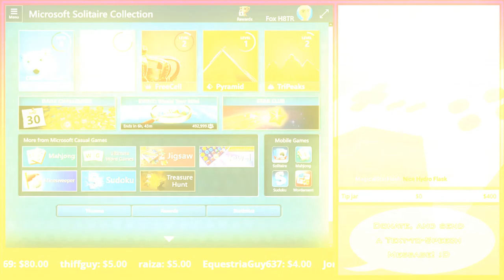The Patience in Learning | GoldenFox Plays Microsoft Solitaire Collection Pt. 9